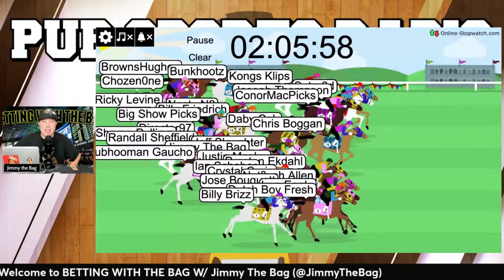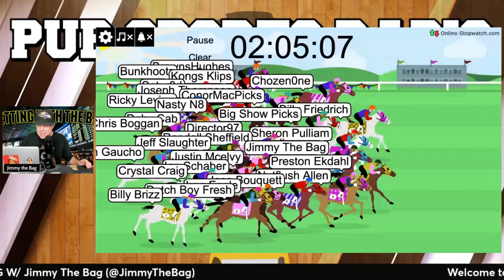NCAA Basketball Best Bets & Predictions with Conor Mac, Daby Cab and Mike M | 1/24/24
Make sure to tune in as Jimmy (@jimmythebag) is joined by Daby Cab (@DabyCab) Mike M (@Pimpslappod) and Conor Mac (@Conormacpicks)  to breakdown their best bets on this Wednesday huge NCAA Basketball slate only on Pub Sports Radio.